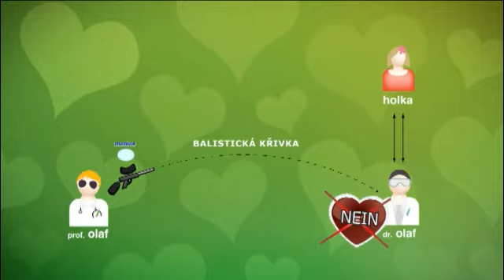Mentos LAB experiment - Asistované RANDE!!!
Chodíte na párty do klubu. Nosíte upnutý jeany?? Všude vás to pořádně tlačí, tlačí a ... tlačí. Problém s přetlakem v kalhotách vyřeší asistent na rande! Jak na to, ukáže následující video tutoriál. A problém je vyřešen!